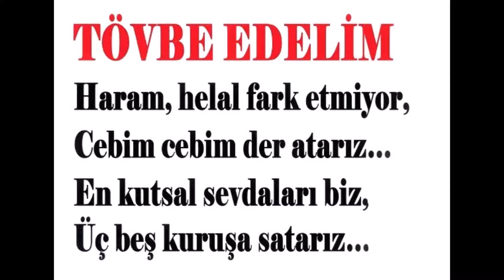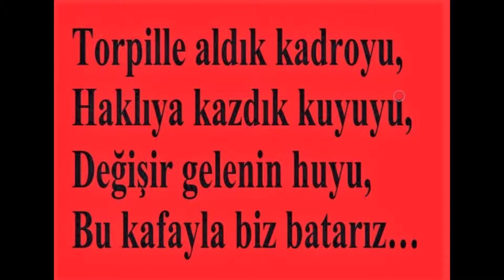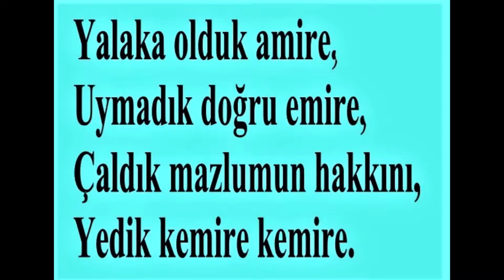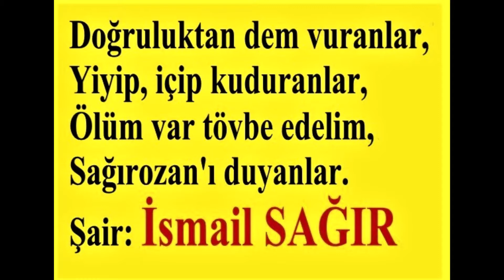TÖVBE EDELİM - Söz- Müzik- Yorum- İSMAİL SAĞIR - SAĞIROZAN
TÖVBE EDELİM
Söz - Müzik -Yorum: İSMAİL SAĞIR
.SAĞIROZAN

.TÖVBE EDELİM.
Haram, helal fark etmiyor,
Cebim cebim der atarız…
En kutsal sevdaları biz,
Üç beş kuruşa satarız…
.Hangi göreve geldikse,
.Çevremize yaptık sükse,
.Çaldık, soyduk kasaları,
.Hayatımız döndü lükse.
Torpille aldık kadroyu,
Haklıya kazdık kuyuyu,
Değişir gelenin huyu,
Bu kafayla biz batarız…
.Yalaka olduk amire,
.Uymadık doğru emire,
.Çaldık mazlumun hakkını,
.Yedik kemire kemire.
Lafa gelse dost doğruyuz,
Sanki peygamber oğluyuz,
Öze düşman ele dostuz,
Kardeşkanı akıtırız…
.Doğruluktan dem vuranlar,
.Yiyip, içip kuduranlar,
.Ölüm var tövbe edelim,
.Sağırozan'ı duyanlar.
…. Şair: İsmail SAĞIR